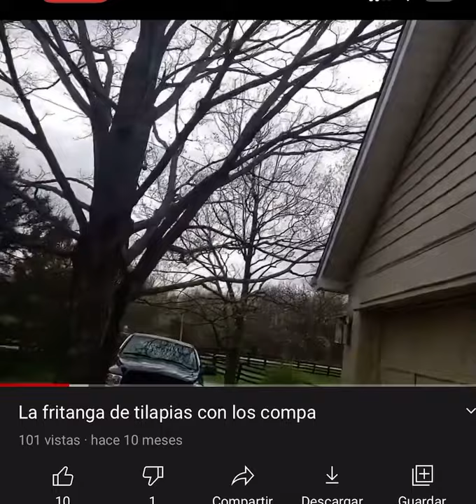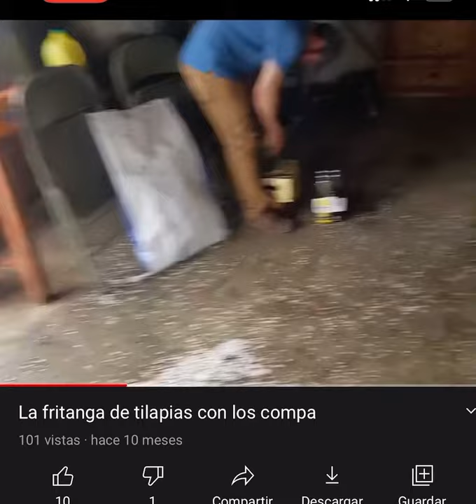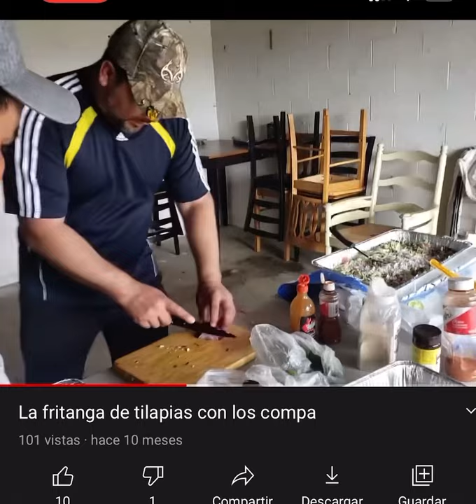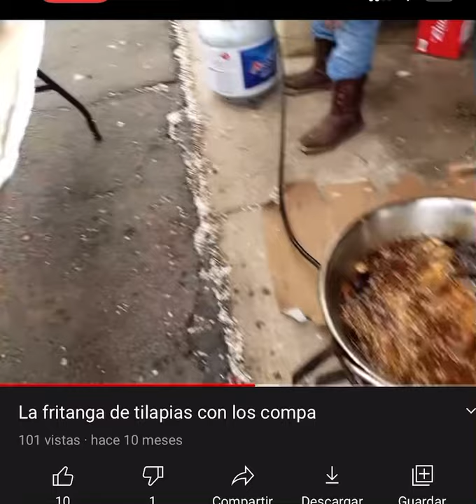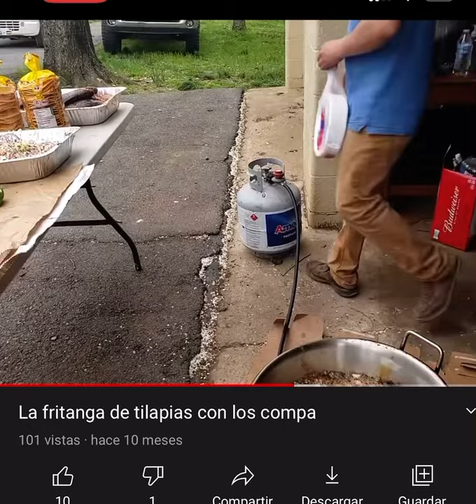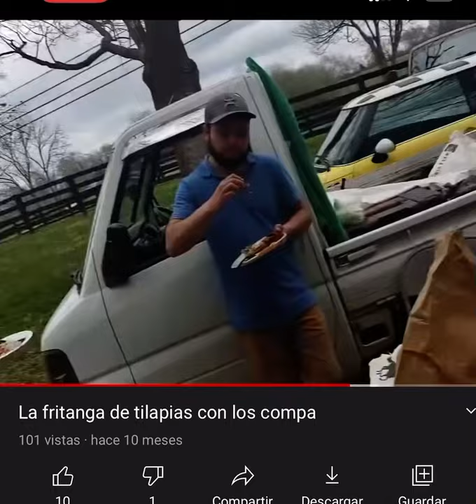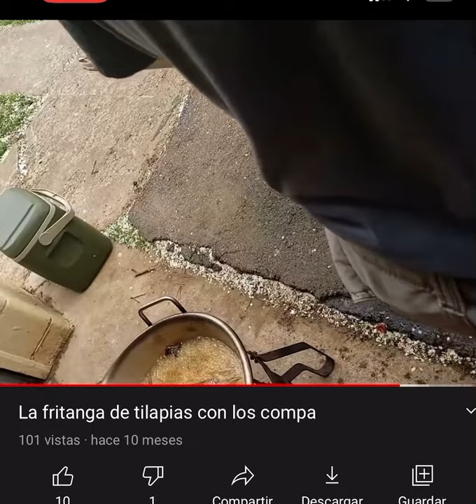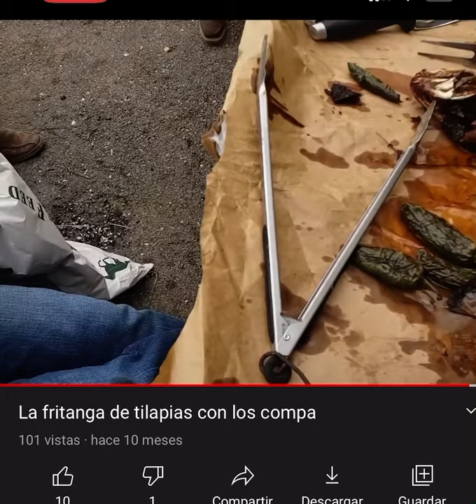Una rica fritanga de tilapias y mullet con los amigos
Gracias por seguirme en mi nuevo canal